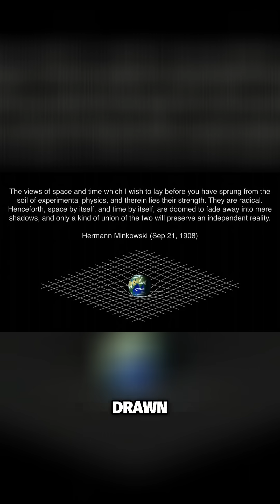Einstein's Gravity: Warping Space & Time Explained!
Discover how Einstein's general relativity explains gravity as the warping of space-time by matter and energy, improving upon Newton's model.